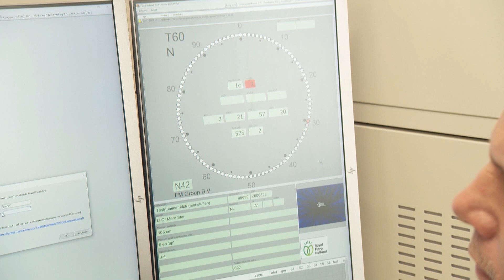Mensen realiseren niet dat dit achter een bloemetje schuilt - SBS6 De Helden van Nu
In De Helden van Nu verrassen Kevin en Nance helden door heel Nederland. Dit zijn de mensen die het verschil maken in onze samenleving. We komen deze helden tegen in de zorg, het onderwijs, de techniek, ICT en voedingsindustrie. Kevin en Nance volgen ze en zullen de grootste vooroordelen wegnemen.